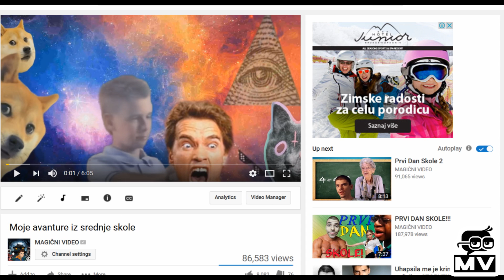Moje avanture iz srednje skole 2. deo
Opali lajk na video ako ti se svideo!

Ukoliko zelite donirati za MAGICNI VIDEO, to mozete uraditi na ovoj jedinoj paypal adresi:
(svaki euro je dobro dosao) Hvala!

Subscribe na kanal *Udrite po zvoncetu* komentarisite svaki video i lajkujte kako bi postali aktivni pretplatnik i dobijali uvek obavestenje o video klipu ili lajv strimu, i dobrodosli u MAGICNU DRUZINU! ｡◕ ‿ ◕｡

- Magicni Video